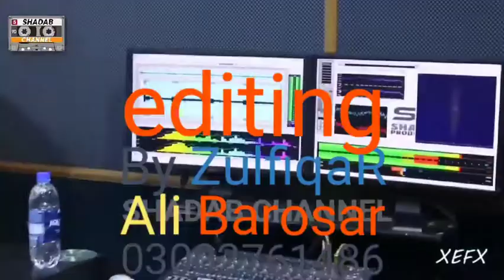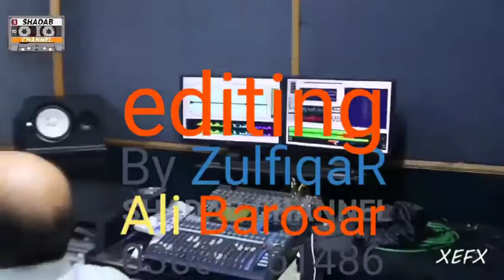MAA KIYEN THO ACHAN MUMTAZ MOLAI ALBUM 38 NEW SONG HD 2020 ZulfiqaR Ali Barosar